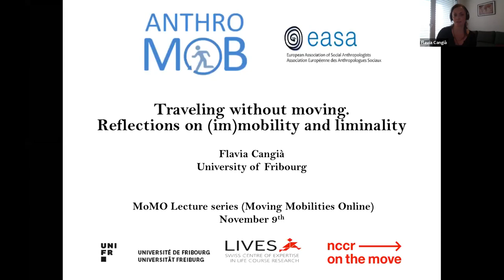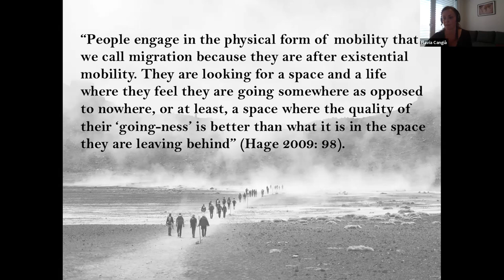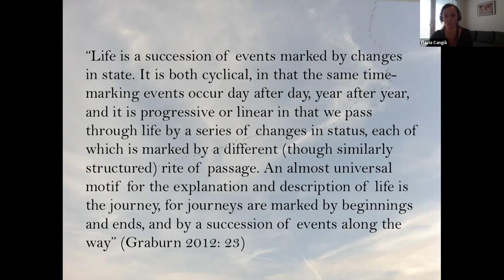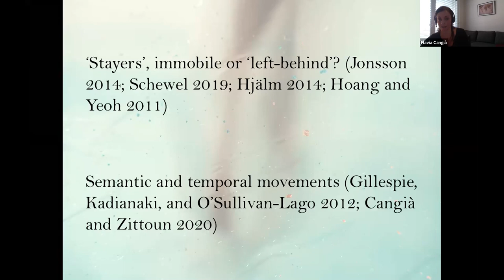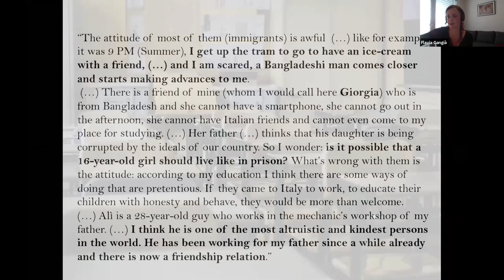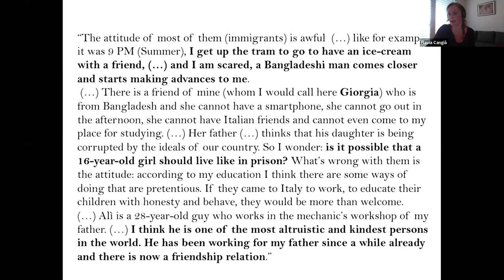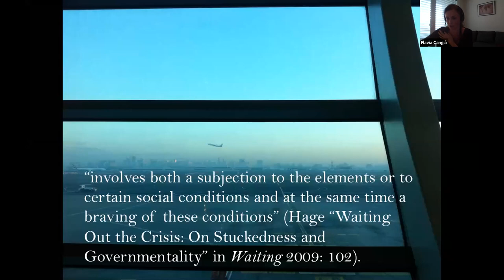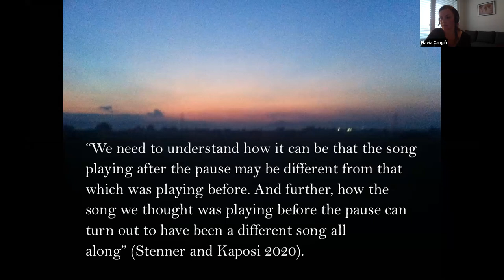MoMO lecture #1 Flavia Cangià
"Traveling without moving. Reflections on (im)mobility and liminality"

Geographical mobility embodies the common idea of moving towards something different, the expectation, aspiration or imagination of change. And yet any experience of mobility is made of immobility, of points and moments through which movement passes and stops, where things seem to stand still. How to investigate the interplay of mobility and immobility and its potential for change? I propose using liminality as a key-concept. I explore how a liminal condition emerges at the crossroad of mobility and immobility, where familiar meanings and practices of movement are disrupted, when travel does not come to an end yet and travelers are stuck in a state of in-betweenness. In this condition, change may be possible but is not yet achieved. By drawing upon a dialogue between anthropological theory and cultural psychology and an ethnographic exploration of (im)mobile encounters, I illustrate how mobile and immobile people navigate this condition through moving across spatial, symbolic and temporal boundaries.

Flavia Cangià, Ph.D. is a sociocultural anthropologist at the University of Fribourg. She currently conducts research as part of the projects NCCR LIVES and NCCR on-the-move. Her current research focuses on im/mobilities, work transitions, precarity, imagination and digitalization. Her book "Liminal Moves. Traveling along Places, Meanings, and Times" is hot out of press at Berghan Books, in the Worlds in Motion series.